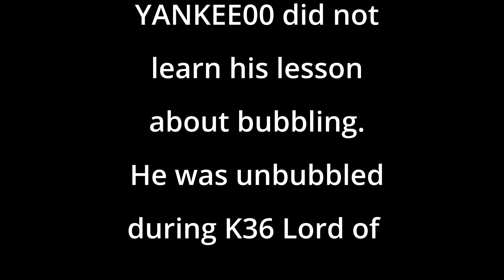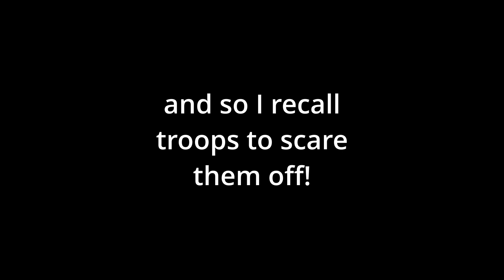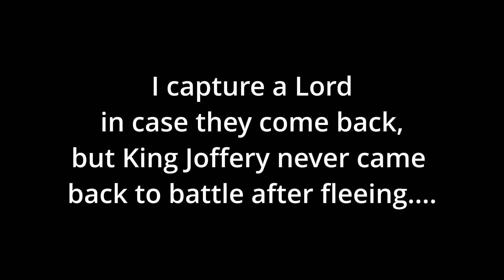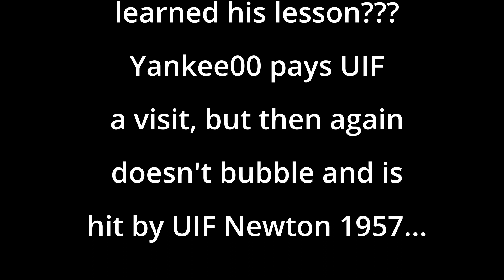GoTWiC: Yankee00 forgets to bubble again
It's Lord of War in K36 and Yankee00 forgets to bubble again...Lord Anatad to the rescue!!!